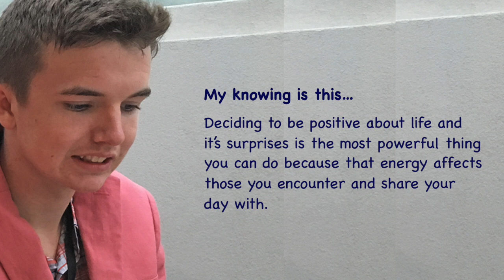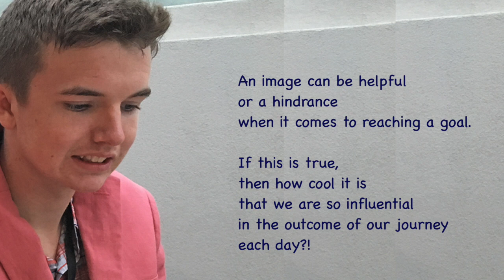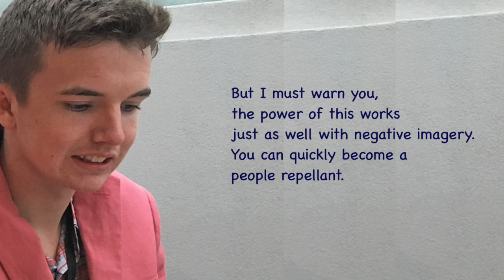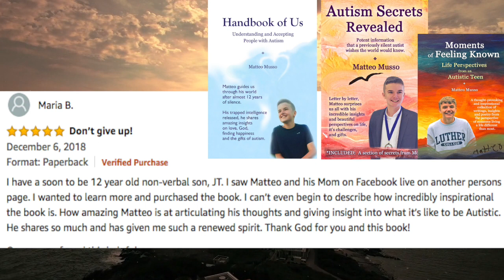Matteo Speaks • Autistic Teen Inspires • Ep. 58 • How to Choose Positivity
After almost 12 years of silence, Matteo Musso found his voice through a letter board. Diagnosed with autism at 18 months, Matteo and his mom and dad, Annette and Mark, persevered.

In only 3 short years, Matteo has written 5 books, spoken at the Mayo Clinic, presented on a panel with Temple Grandin, guest speaker at Autism One 2018 among over 75 other conferences, schools, universities, corporations.

BOOK 2:
"Autism Secrets Revealed"

Love Land:

I got an assignment from Uncle Greg for his sales meeting:
How does positivity (or negativity) affect self and those around you?
My knowing is this…
Deciding to be positive about life and it’s surprises is the most
powerful thing you can do because that energy affects those
you encounter and share your day with. Thoughts are formed
from images in your brain, because the image comes first, then
the thoughts, which use language, follow. The image can have
positive or negative connotations. This image paints a roadmap
for you to follow. An image can be helpful or a hindrance when
it comes to reaching a goal. If this is true, then how cool it is
that we are so influential in the outcome of our journey each
day?!
If you paint an image of the preferred outcome as if it has
already happened, wouldn’t you feel great? Your energy will
bounce with happiness and people will be attracted to you.
They’ll say “hi” to you more often and conversations will flow
easily. People will want to feel the joy that you are radiating.
Then guess what…you get to see that image you painted earlier
in real time, with actual effects.
But I must warn you, the power of this works just as well with
negative imagery. You can quickly become a people repellant.
Both positivity and negativity attract and reproduce. Which
would you prefer today?

Love Teo

autism treatments early diagnosis,
autistic child communication skills,
autism communication,
what is autistic child,
autism speaks and communication,
autistic non verbal,
autistic teenager behavior,
autistic,
explaining autism,
autism symptoms,
autistic traits,